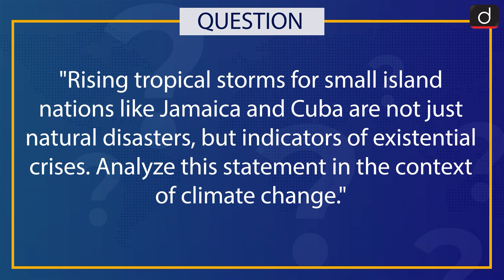Hurricane Melissa: A Wake-Up Call for Climate Change | Geography | Drishti IAS English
In this video, we analyze the devastating impact of Hurricane Melissa, the most powerful hurricane of 2025, which wreaked havoc on Jamaica and Cuba. This storm, with winds reaching 300 km/h, has exposed the vulnerability of small island nations to the intensifying effects of climate change. We explore how rising sea surface temperatures have contributed to the growing frequency and intensity of such hurricanes, marking a clear link to global warming.
Hurricane Melissa not only caused severe destruction to infrastructure and agriculture but also highlighted the urgent need for climate-resilient disaster management systems. We discuss the broader geopolitical implications of these natural disasters, particularly for countries like Jamaica, Cuba, and other small island states, and examine the necessary steps for global cooperation to mitigate climate change and its disastrous effects.